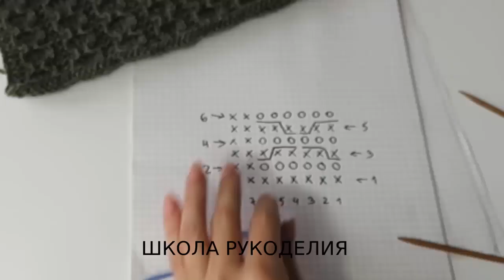УЗОР ДЛЯ МУЖСКОГО ДЖЕМПЕРА,СВИТЕРА,ЖИЛЕТА.ПРОСТОЙ И КРАСИВЫЙ УНИВЕРСАЛЬНЫЙ УЗОР СПИЦАМИ. kniting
УЗОР ДЛЯ МУЖСКОГО ДЖЕМПЕРА,СВИТЕРА,ЖИЛЕТА.ПРОСТОЙ И КРАСИВЫЙ УНИВЕРСАЛЬНЫЙ УЗОР СПИЦАМИ.